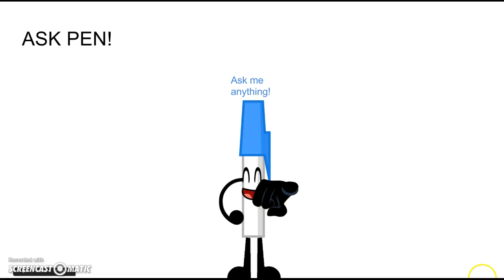Ask Pen Stuff!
Episode 1 of Ask Objects!